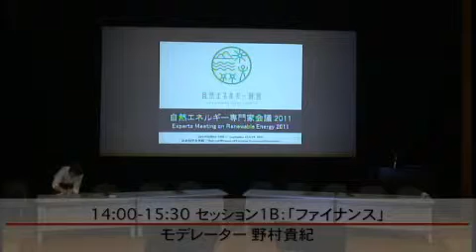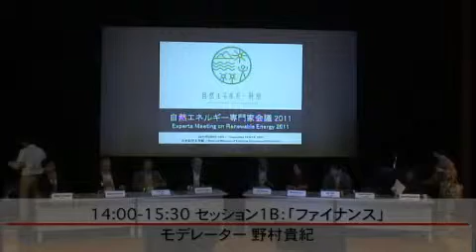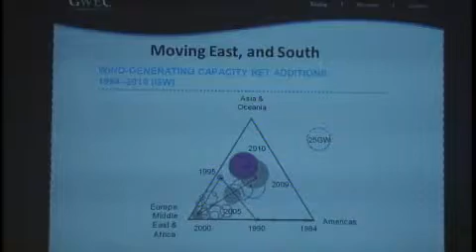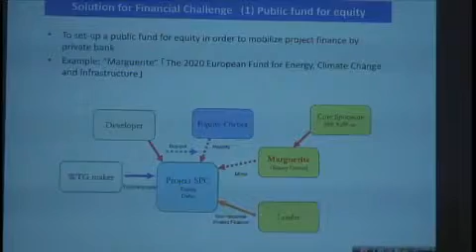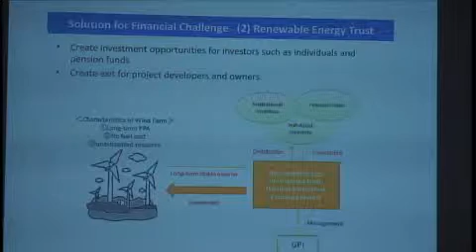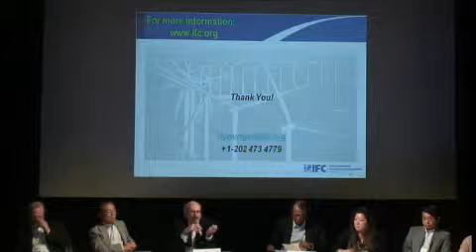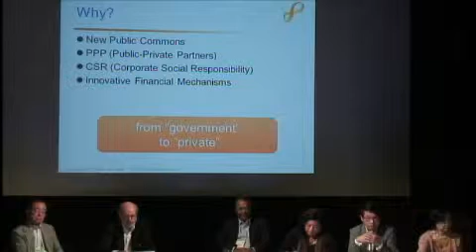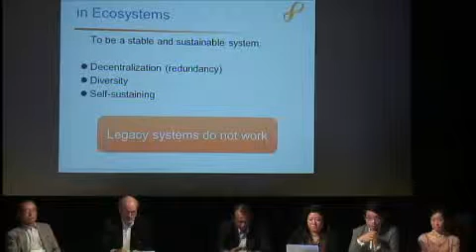自然エネルギー専門家会議 セッション1B